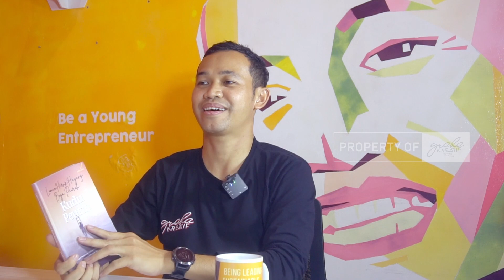KISAH PERJALANAN MENEMPUH PENDIDIKAN | PART 1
DOKUMENTASI INI DIBUAT SEBAGAI ARSIP TIM GRAHA KREATIF AGAR TETAP KONSISTEN PADA TUJUANNYA BERMANFAAT BAGI SEKITAR DAN TIDAK TERBAWA OLEH ARUS POLITIK.

untuk order produk UMKM yang diproduksi langsung oleh masyarakat hasil binaan Koperasi Senyum Desa Nusantara
bisa melalui online dan offline

offline
Join's Mart Ruko Graha Kreatif Kp Katileng Desa Pasirbuyut Kec. Jawilan Kabupaten Serang Banten.